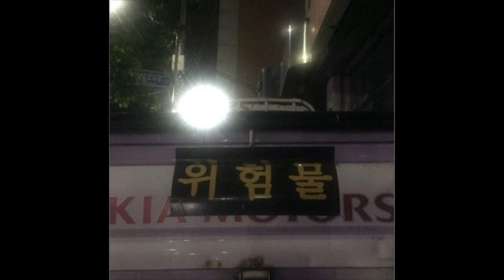[LIT EXCLUSIVE] YOUNGSSON - 위험해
YOUNGSSON - 위험해

오늘 밤을 내일 까지 이을래
밀려있던 일을 내일로 미룰래
오늘만이야 하루 게으름 피울게
어두운 거리 조명이 날 위협해

우린 너무너무 위험 위험 위험
위험 위험 해
우린 너무 위험 위험
우린 너무 위험 위험 해
우린 너무

위험해
생각해보니, 좀 비겁해
when i call you, tinker bell
Turn up Peter pan
arrived the neverland.
젊음을 기록해.
시간을 잃었네

찐따같은 삶에서 나와서 춤을 춰보네
그녀들은 나를 비웃었지만
난 그날들을 모두 기억해
i ll be ok , i ll be ok
엿 먹일 계획, 세웠어 Yeah
허나 난 술이 약해
술이 약해
i don't wanna 술래잡기

그래서 난 멀리떨어져서 정신없이 흔들지
머리는 가동 중지, 심각해지면 몸이 힘들지
잠깐 쉬러 가려 옷을 가지러가려는데
벗어논 겉옷을 누가 훔쳐간건지, 없어 거기에

위험 위험 해
우린 너무

그러나 위험하다고 생각 하지 않지.
우린 알아서들 재밌게 놀기
I fancy you 눈이 마주친 순간
우리가 하나 될 수가 있어

아까 일은 지나갔으니
이미 기억에는 없지
지금 이 순간은 내 시간이야
시간은 빨러, 네시 반이야

첫차가 떠도 보내지않아 미안
니 눈빛에서 다 티나
내가 어디로 튀나
니 열정에 내 눈이 더 빛나

꽉 잡아 꽉 잡아
어디로 튈지 몰라
만약에 놓잖아
그러면 나도 몰라

위험 위험 해
우린 너무

숨이막혀, 잠에서 깨어보니
지하방구석안에서
초라한 내가 보여

YOUNGSSON

IF YOU WANT TO UPLOAD YOUR MUSIC AT THIS CHANNEL,